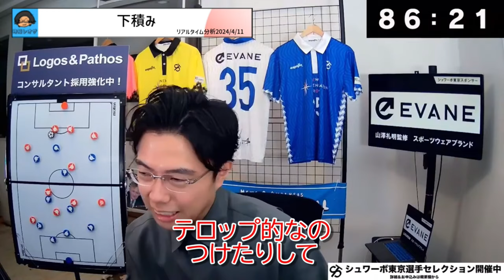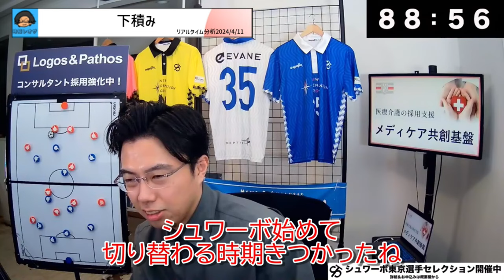【GWにおすすめ？】レオザを上回る視聴者も登場！レオザの贅沢な映画の楽しみ方が特殊？普通？ レオザ切り抜き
切り抜き動画元（1時間47分20秒～1時間49分40秒）
4/14 遠藤航スタメン🇯🇵リバプール×クリスタルパレス etc【リアルタイム分析】※期間限定公開

シュワーボ東京のセレクションはこちら！

Leo the footballが監督を務めるシュワーボ東京へのセレクションお申し込み＆詳細はこちらから💁‍♀️